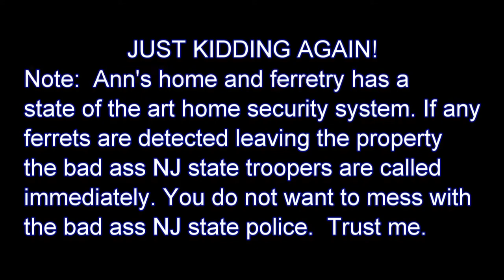Our visit to Hillcrest Ferrets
Visiting Mt Holly NJ to see a special group of Hungarian ferrets and a good friend.